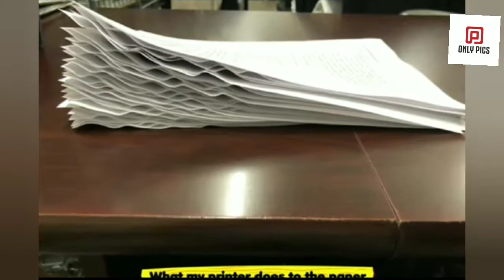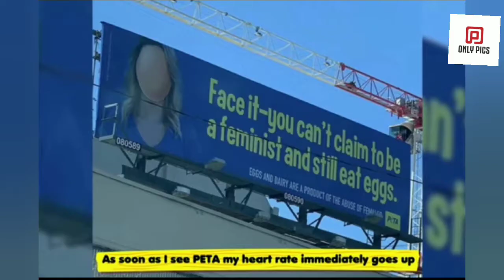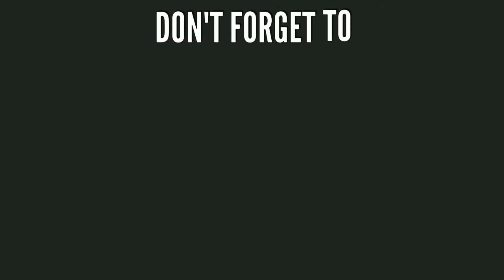Bad day Photos That Will Make You Scream Inside 😖😡